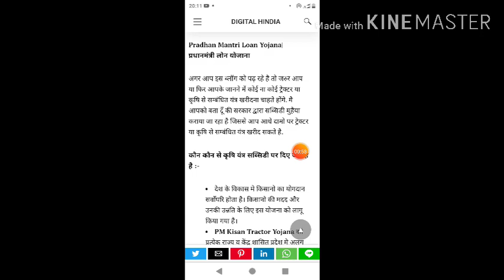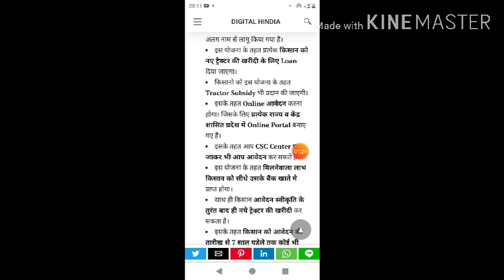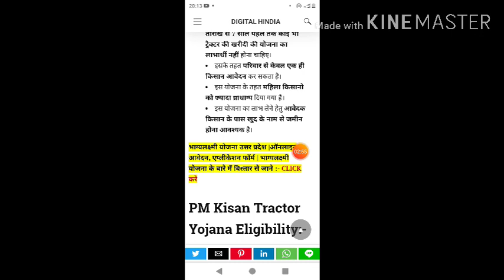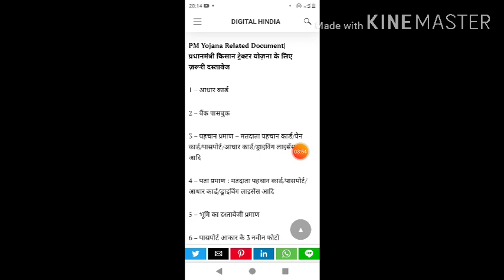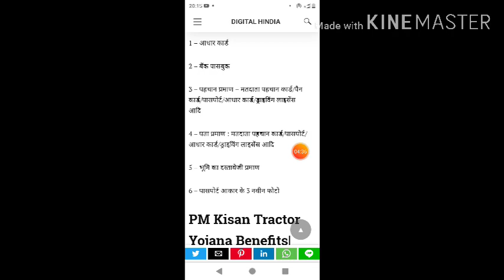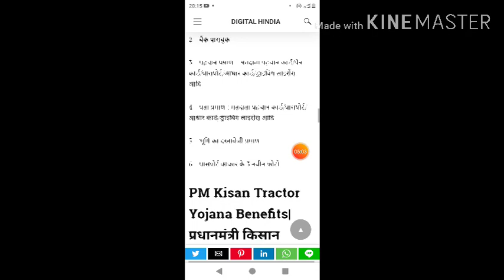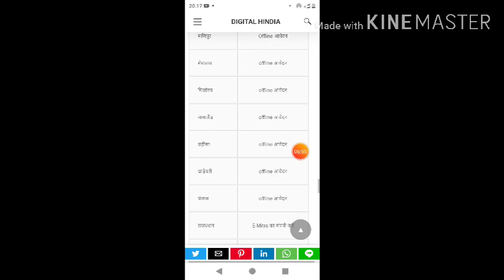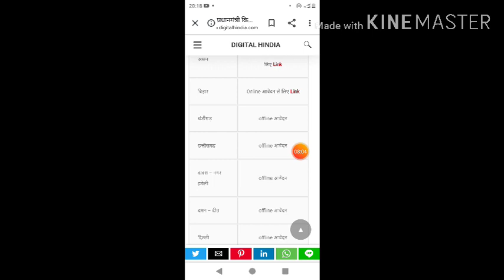प्रधानमंत्री किसान ट्रैक्टर योजना 2020,mansoon,mansoon,monsoon,aaj ka mausam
pm tractor yojna 2020,pmtractoryojna 2020,mansoon,mansoon,monsoon, cyclone alert,aaj ka mausam,
rajasthanweatheralert "Rajasthan weather alert" heatwawe "heat wave" indiaweather indiaweatheralert "India weather" "India weather alert" mansooninindia "mansoon in India" "mansoon in rajasthan" upweather biharweather punjabweather "mousamvibhag alert" rajasthanmousamvibhagalert reet2020, rtet2020, reet2020, rtet2020 "ICC world cup" msdhoni, virat, dhoni, kholi, modi,bjp, Modi BJP,
rajasthanweatheralert "Rajasthan weather alert" heatwawe "heat wave" indiaweather indiaweatheralert "India weather" "India weather alert" mansooninindia "mansoon in India" "mansoon in rajasthan" upweather biharweather punjabweather "mousamvibhag alert" rajasthanmousamvibhagalert reet2019 rtet2019 reet2019 rtet2019 "ICC world cup 2019" msdhoni virat dhoni kholi modi bjp Modi BJP,
राजस्थान सहित 12 राज्यों में, बुधवार 30 मई 2019 के लिए मौसम विभाग का गर्मी व लू से संबंधित हाई अलर्ट,

राजस्थान, गुजरात, पंजाब, हरियाणा में इस दिन शुरू होगी बारिश/